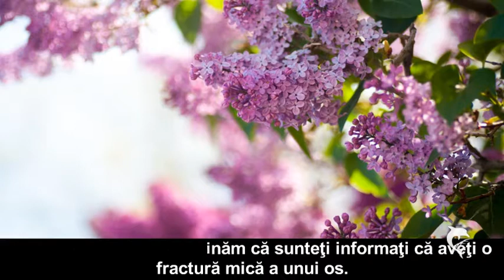ABORDAREA DURERII PERSONALE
"Răspunsul se află doar în propriile voastre impulsuri interioare. Vă jucaţi, aşa cum făceaţi când eraţi copii. Improvizaţi. De exemplu, poate vă va veni ideea să umpleţi crăpătura cu o rază de soare. Sau poate veţi avea impulsul să o lipiţi cu o pastă albă ca guma de mestecat.
Găsiţi-vă propriile imagini. Aţi primit imaginea interioară a unei fracturi şi îi răspundeţi tot cu o imagine.
Astfel, vă hrăniţi creierul drept. Prin reţelele neuronale, această nouă imagine îi este trimisă osului. Osul vostru, informat corespunzător, grăbeşte vindecarea.
Vă rog să nu credeţi ceea ce vă spun! În schimb, testaţi-o în mod activ. Cuvintele nu pot informa. Dar imaginile recepţionate, trăite complet şi întrupate pot face acest lucru. Data viitoare când vă mai doare ceva, folosiţi imaginaţia activă, ca să vă vindecaţi."
Catherine Shainberg
Publicat de Maria
Muzica: "Constellation of Tatyana"  Yakuro